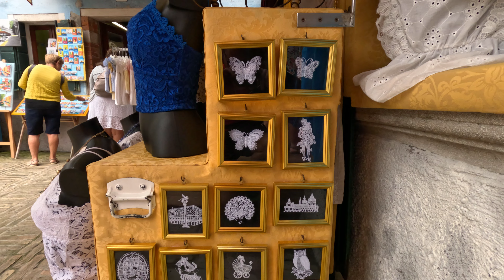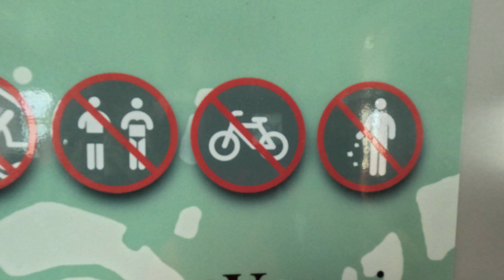Wiedeń - Salzburg - Grado - Wenecja. Wyprawa rowerowa 2023 cz. 16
...w tym filmie wycieczka Vaporetto na wyspy Burano i Murano.
W ten sposób pomożesz w rozwoju mojego projektu. Dzięki serdeczne i do zobaczenia!